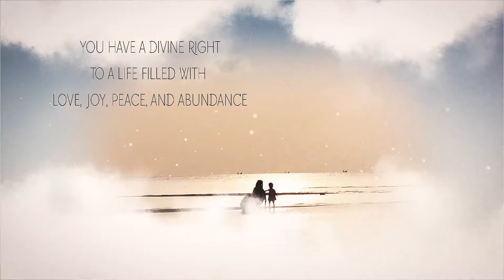Recovery as a Journey with Tricia Parido, Recovery Lifestyle Enthusiast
Can you be in recovery way before you stop your addictive behavior?  The answer is yes!  The moment that you start to look at the trauma patterns in your life, you are in recovery from your suffering. This can begin even in active addiction. After all, recovery begins when you say it does! Will you reach your desired long-term outcome?  Probably not until you stop the addictive behavior?  But it is a valid place to start. Let's chat with Tricia about the different layers of healing that need to take place to ensure long-term recovery.